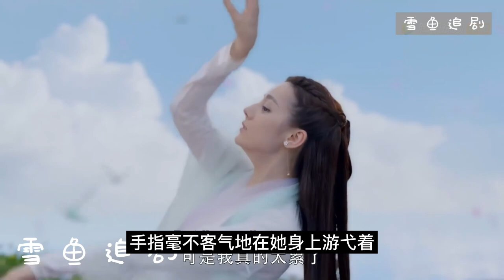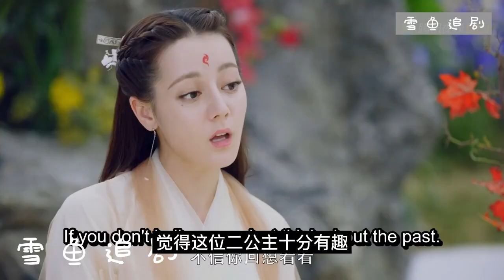三生三世東華鳳九同人-追狐之路漫漫（2）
三生三世东华凤九同人-追狐之路漫漫（2）